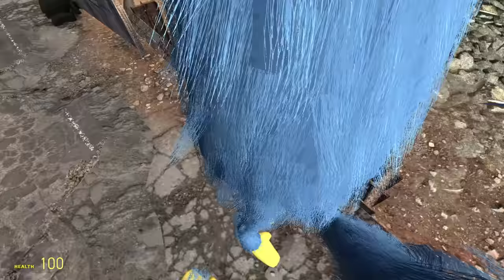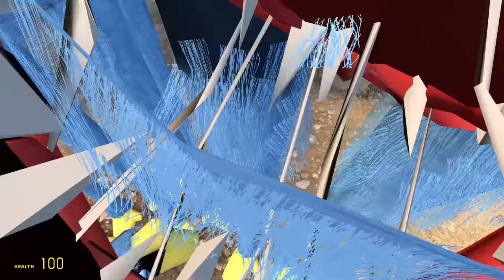EU sunt HUGGY + CARTOON CAT la 1 DIMINEATA!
Joculetul se numeste Garry's Mod!